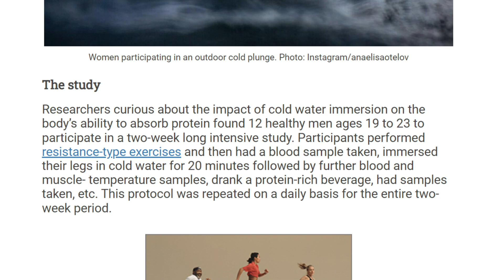Icy Setbacks: Why Cold Plunges Hindering Muscle Growth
Do you know how cold plunges actually affect muscle growth? Well the truth might be shocking!

When your training is centered around hypertrophy and building muscle cold plunges and cold showers actually have a negative affect on your body's ability to build muscle.
 But there are some major benefits for your over all health if done at the right time.
 Ill explain why cold plunges are bad for muscle growth and when you should be doing them to not interfere with muscle protein synthesis.